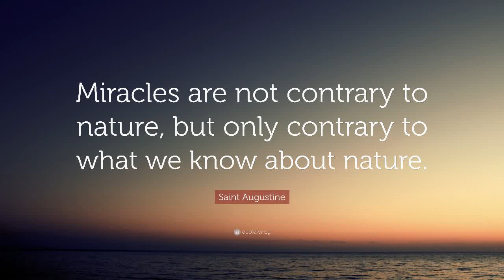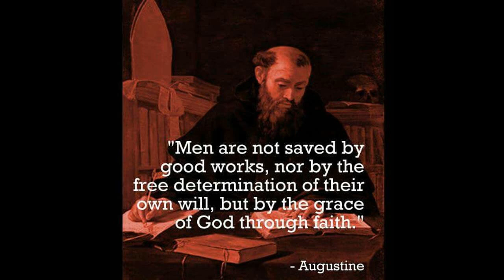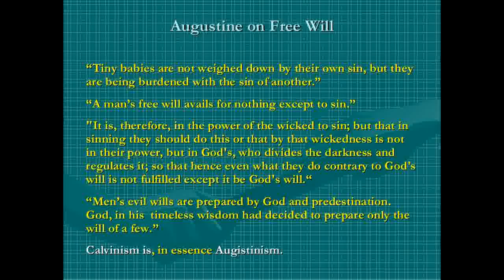Augustine and the Blood of Christ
Discussions of Augustine  and whether you should interpret the New Testament in light of Christological definitions created three and four centuries after the time of the Apostles filled our time on the program.

If this video interested you, please visit aomin.org/